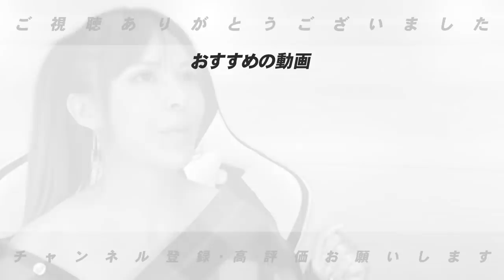ドラ1ルーキーの小園健太のプルペンに潜入してみたら迫力がエグい！！【プロ野球ニュース】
■詳しい情報は横浜DeNAベイスターズのTwitterをチェックしてね⏬